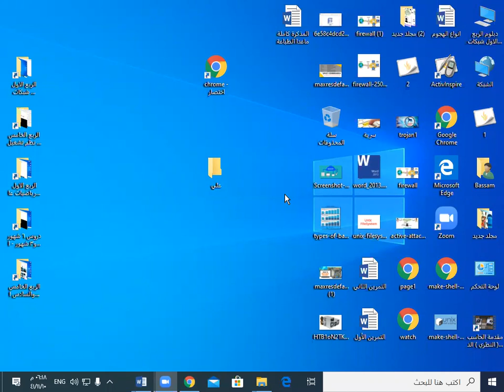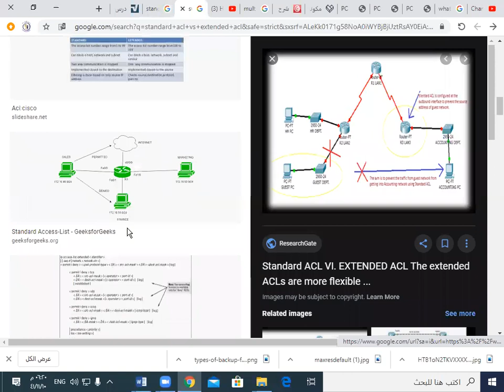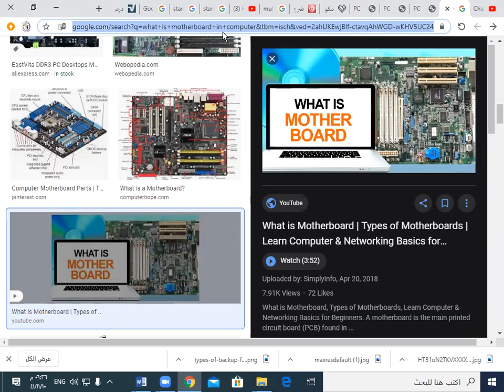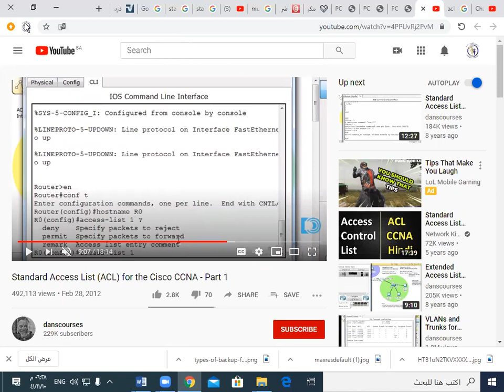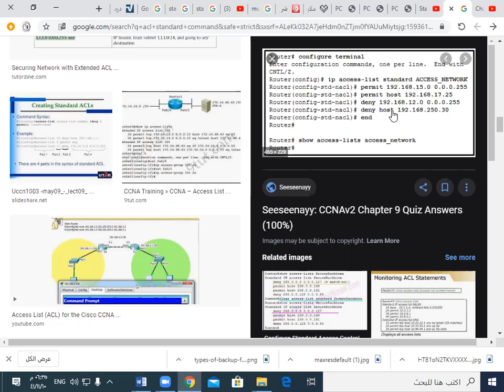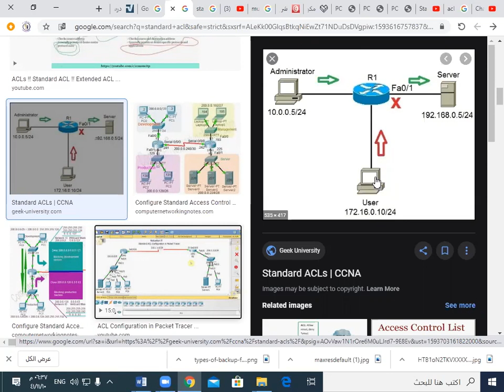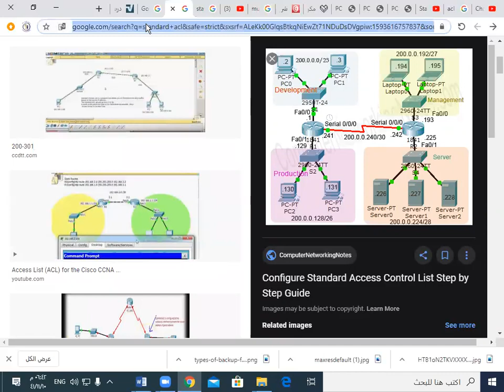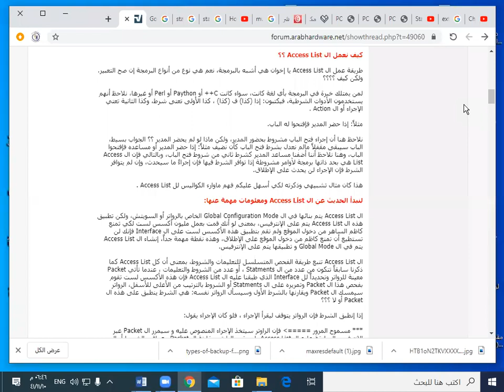دبلوم الخامس والسادس شبكات مادة امن الشبكات الدرس التاسع ماهى قوائم التحكم ACL استاذ عبدالقادر